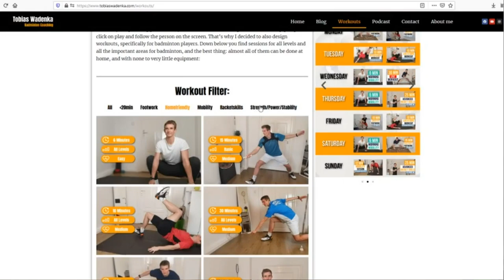10 Min Core Strength and Stability Workout | Training at home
A strong a stable core is the foundation for every powerful movement. You need stability at the center of your body if you want to generate power with your arms and legs, so core training is essential for every athlete.

Here you can find all my workouts in one place, as well as session plans

Subscribers to my newsletter get access to all exclusive content as well as updates on any upcoming videos and projects

Here you find other Home Workouts for Badminton Players on my YT channel:

---Overview

0:00 Introduction
0:50 Workout